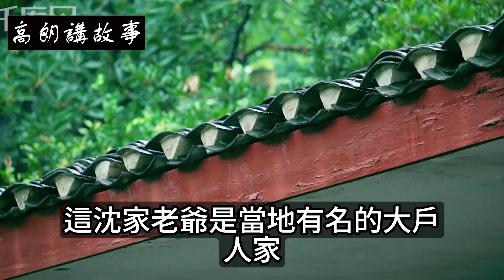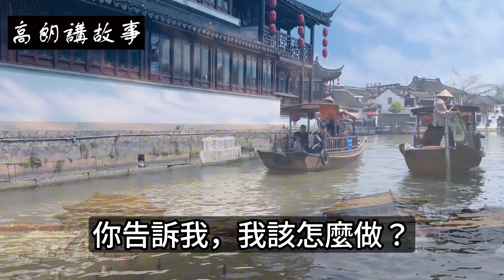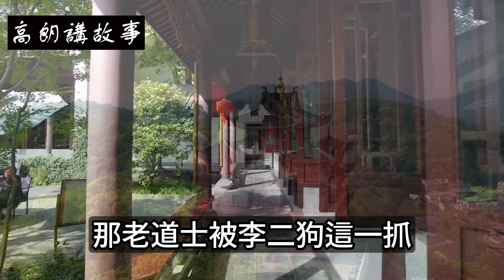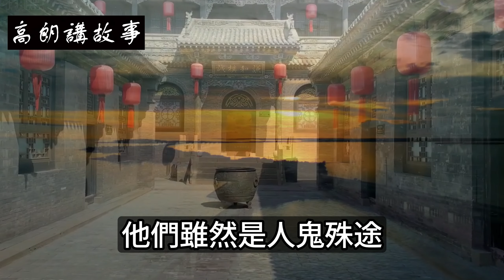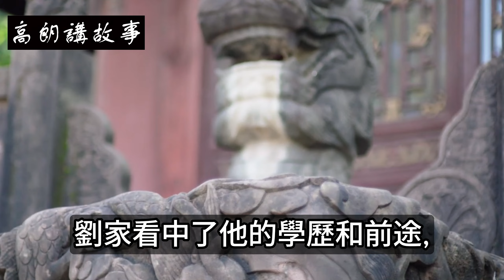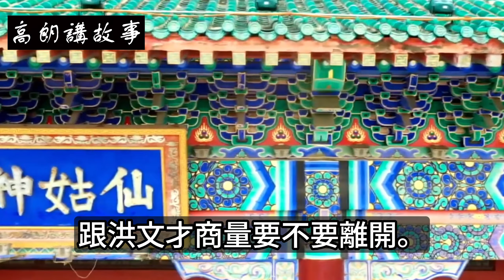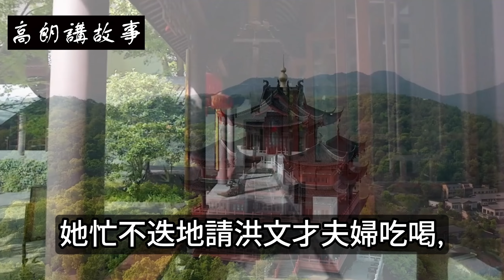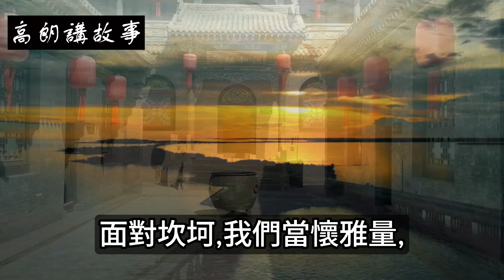民間故事：妻子新亡，父母立刻安排再婚，男子淡淡說：只要十個大洋！｜高朗講故事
民間故事：妻子新亡，父母立刻安排再婚，男子淡淡說：只要十個大洋！
冥婚奇緣
在那民國年間，江南水鄉有一戶姓沈的人家，這沈家老爺是當地有名的大戶人家，家財萬貫，良田千頃。
沈家有個獨生女兒，名叫沈婉兒，長得那叫一個如花似玉，閉月羞花。
沈婉兒自幼聰明伶俐，琴棋書畫樣樣精通，在鎮上是出了名的才女。
可天有不測風雲，人有旦夕禍福。
那年春天，沈婉兒不慎染上了一場大病，躺在床上起不來，沈老爺和沈夫人請了無數名醫，用了無數名葯，可愣是沒能把沈婉兒的病治好。